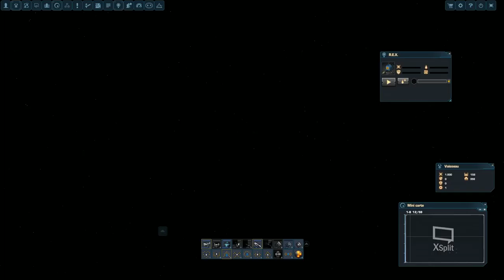[EG1] Darkorbit | Raclette ou pierrade ?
♚♚  Toutes les informations juste en dessous !  ♚♚

LE FROMAGE C'EST LA VIE !

♞Questions fréquentes :

♞ J'enregistre avec Xsplit!
♞ Je monte les vidéos avec Sony Vegas Pro 12.0